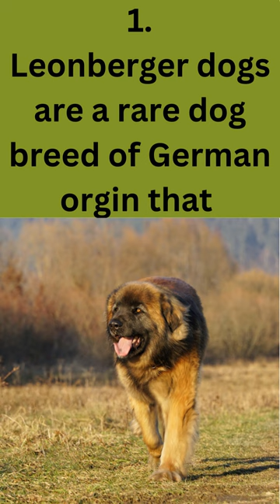Five Fun Facts About Leonberger Dogs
Five fun facts about Leonberger Dogs @pawsomeanimals7

Probiotics for a healthy dog
Upset stomach, Itching skin? Wild belly dog probiotics. NO FILLERS, NO ARTIFICAL INGREDIENTS, NO PRESERVATIVES. Probiotics for dogs.